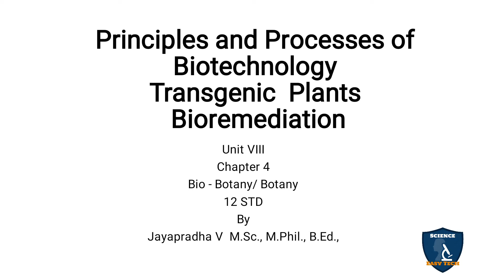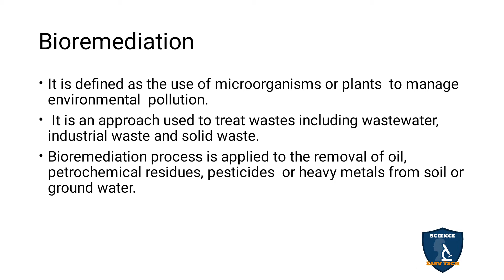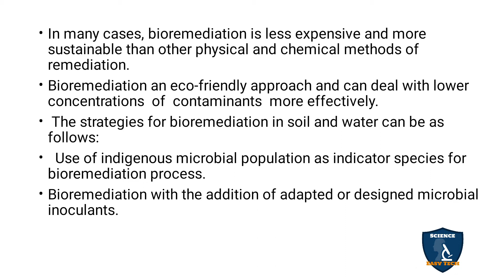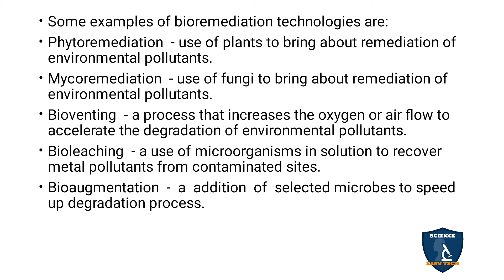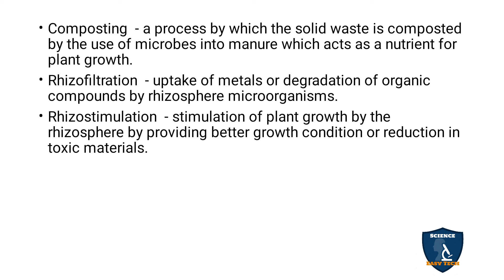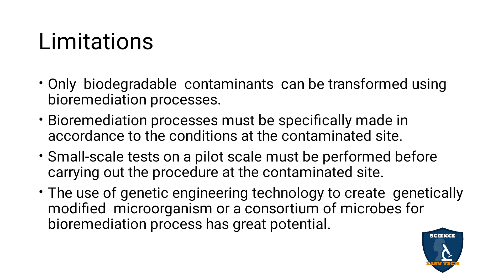Bioremediation Tamil I Principles and Processes of Biotechnology I Botany I Class 12 |TNSCERT | NEET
Bioremediation in Tamil | Principles and Processes of Biotechnology | Botany | 12 Class | Science Easy Tech
Class: 12th
Subject: Biology/ Botany
Unit: 8
Chapter 4: Principles and Processes of Biotechnology
Syllabus: CBSE / TNSCERT
Topics: Bioremediation in Tamil
Bioremediation
Limitations

Bioremediation I Principles and Processes of Biotechnology I Botany I Class 12 | TNSCERT/CBSE | NEET